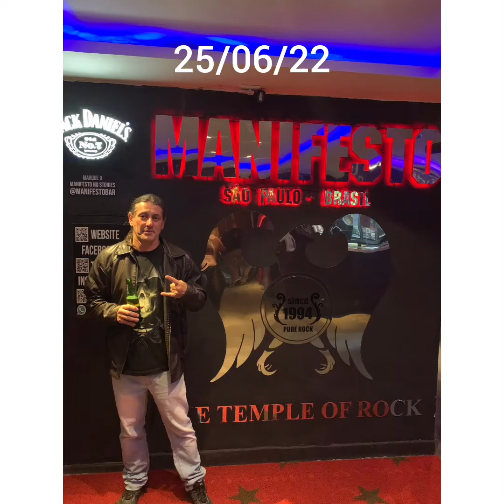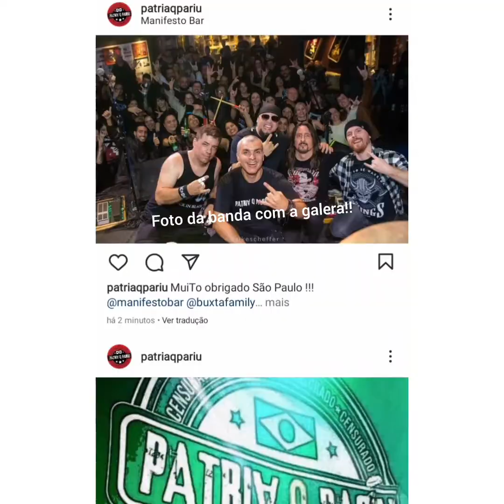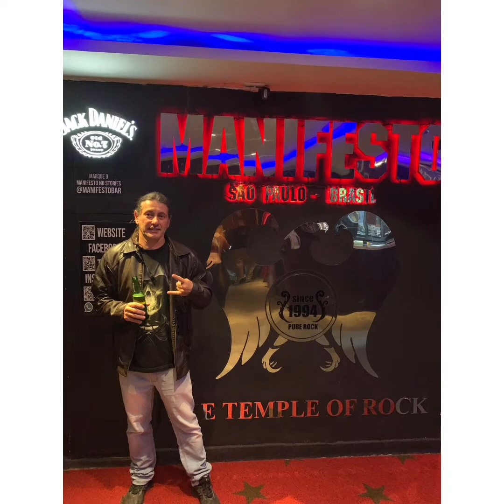Manifesto rock bar 25/06/22 🎸